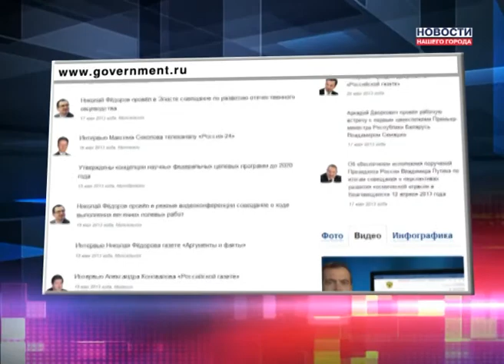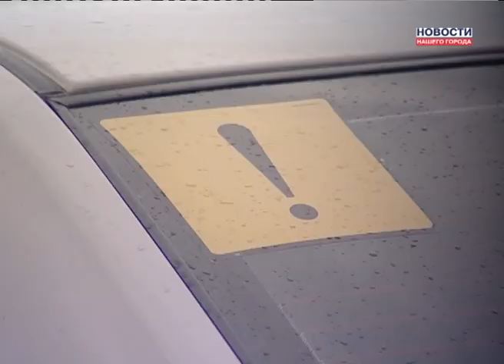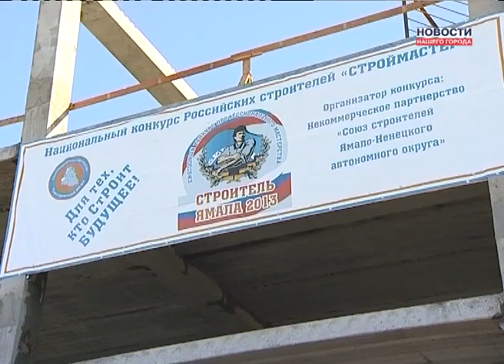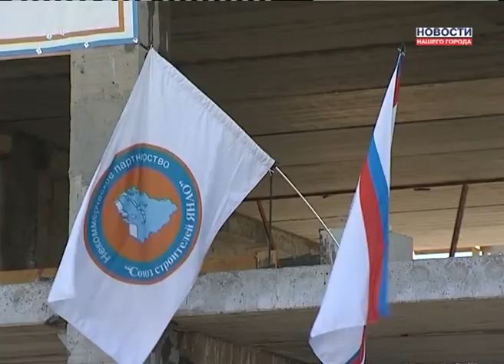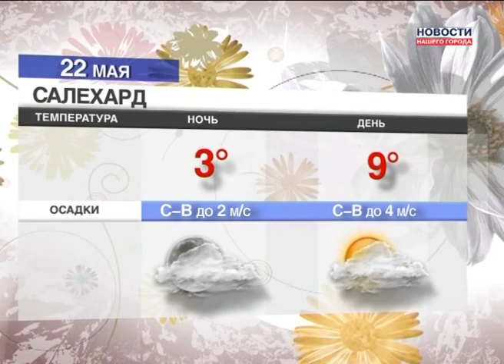21.05.2013 Новости Нашего Города